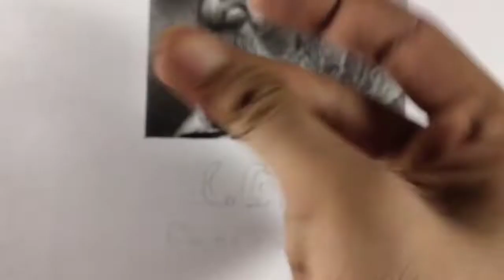Adheera KGF 2 Drawing 🥵🔥|| how to draw adheera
In this video I will draw adheera character from K.G.F 2 hope you will like it .

Adheera drawing
Kgf chapter 2 drawing
Kgf drawing turtorial
How to draw kgf chapter 2
kgf chapter3
Aheera hyperrealistic drawing
Sahil arts
Adheera Sanjay Dutt drawing